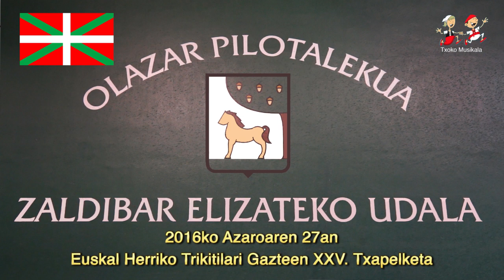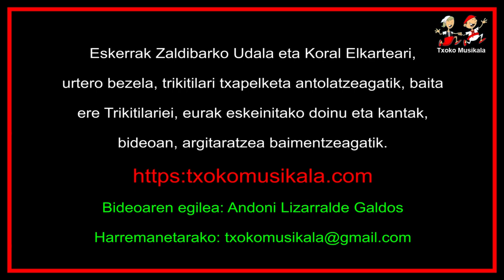1611270802 Aitor Uzkudun eta Naiara Urresti, 2016ean Zaldibarren trikitilari gazteen XXV txapelketa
2016ko azaroaren 27an, ospatu zen Zaldibarko Olazar Pilotalekuan, Euskal Herriko Trikitilari Gazteen XXV. Txapelketa, bertan parte hartu zuten ondorengo trikitilariak:

Etxalarko Ainhoa Telletxea eta Lesakako Izaskun Galardi.
Hernaniko Eider eta Lierni Tolosa ahizpak.
Aizarnako Maite Txapartegi eta Azpeitiko Eva Astigarraga.

Bideoan,  Errezilgo Aitor Uzkudun eta Getariako Naiara Urresti,  Euskal Herriko Trikitilari Gazteen XXV. Txapelketan eskeini zuten "PORRUSALDA".